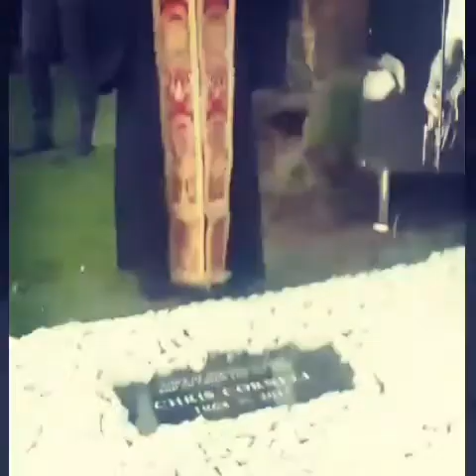My heart💔💔 Someone or somebody's have blood on their hands..God will deal with you!